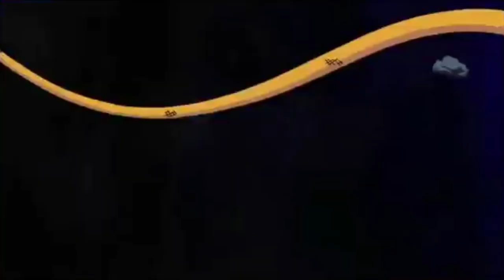(For Melisa Rami of Rafael Br Gamerkart) Tamagotchi The Movie Final Scene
For Melisa Rami Next Sparta Remix! She made The End of the World scene!